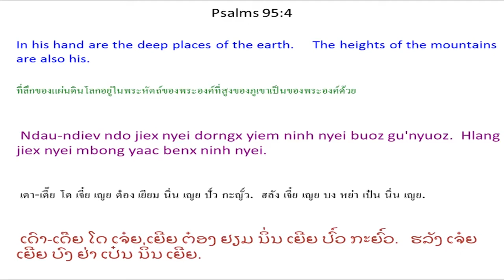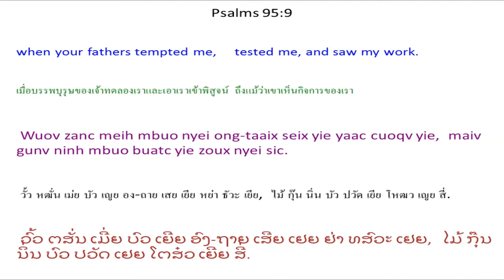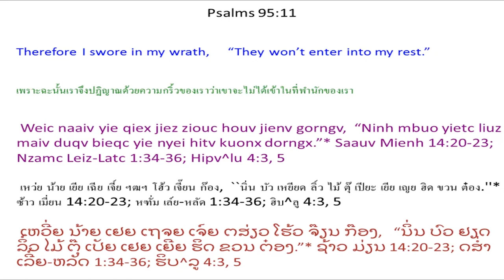Singx Nzung 95 Psalm 95 Mien Bible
Mien Language Bible: Psalm 95
พระคัมภีร์ภาษาเมี่ยน: สดุดี 95
Mienh nyei Ging-Sou: Singx Nzung 95
เมี่ยน เญย กีง-โซว: สีง ฑูง 95
ມ່ຽນ ເຍີຍ ກີງ-ໂຊວ: ສີງ ດສູງ 95

Ceng Ziouv Nyei Nzung
1 Daaih maah! Mbuo oix zuqc daaih baaux nzung ceng Ziouv.
Mbuo njien-youh nyei heuc jienv ceng njoux yie mbuo nyei La'bieiv.
2 Mbuo oix zuqc daaih yiem ninh nyei nza'hmien dor-ziec ninh,
yaac oix zuqc njien-youh nyei heuc jienv baaux nzung ceng ninh.
3 Weic zuqc Ziouv se hlo haic nyei Tin-Hungh,
yaac zoux domh Hungh Diex, gauh hlo jiex maanc zienh.
4 Ndau-ndiev ndo jiex nyei dorngx yiem ninh nyei buoz gu'nyuoz.
Hlang jiex nyei mbong yaac benx ninh nyei.
5 Koiv benx ninh nyei, weic zuqc ninh ganh zeix daaih.
Ninh nyei buoz zeix cuotv ndau-beih.
6 Daaih maah! Mbuo oix zuqc puoqv njiec baaix ninh.
Mbuo oix zuqc gueic njiec Zeix Mbuo Daaih Wuov Dauh Ziouv nyei nza'hmien.
7 Weic zuqc ninh benx mbuo nyei Tin-Hungh.
Mbuo se ninh nyei miev-ciangv nyei baeqc fingx,
yiem ninh nyei buoz-ndiev nyei ba'gi yungh. *
Tov meih mbuo ih hnoi muangx ninh nyei qiex.
8 Maiv dungx zoux hnyouv ngaengc hnangv zinh ndaangc yiem
Me^li^mbaa, *
yaac hnangv yiem deic-bung-huaang, Matv^saax, *
wuov hnoi nor. *
9 Wuov zanc meih mbuo nyei ong-taaix seix yie yaac cuoqv
yie,
maiv gunv ninh mbuo buatc yie zoux nyei sic.
10 Feix ziepc hnyangx gu'nyuoz yie nouz haic naaic doic mienh.
Yie gorngv, “Ninh mbuo benx yietc fingx hnyouv maiv zingx nyei mienh.
Ninh mbuo yaac maiv bieqc hnyouv yie nyei jauv.”
11 Weic naaiv yie qiex jiez ziouc houv jienv gorngv,
“Ninh mbuo yietc liuz maiv duqv bieqc yie nyei hitv kuonx dorngx.” *

เธง เฒี้ยว เญย ฑูง
1 ต้าย ม่าะ! บัว อ๋อย หฒุ ต้าย ป๋าว ฑูง เธง เฒี้ยว.
บัว เฌียน-โย่ว เญย เห่ว เจี๊ยน เธง เหฌียว เยีย บัว เญย หละเปย๊ย.
2 บัว อ๋อย หฒุ ต้าย เยียม นิ่น เญย หฑะเฮมียน ตอ-เหฒี่ย นิ่น,
หย่า อ๋อย หฒุ เฌียน-โย่ว เญย เห่ว เจี๊ยน ป๋าว ฑูง เธง นิ่น.
3 เหว่ย หฒุ เฒี้ยว เซ โฮล ไห่ เญย ทิน-ฮู่ง,
หย่า โหฒว ต้ม ฮู่ง เตี๋ย, เก้า โฮล เจี๋ย หม่าน เฒี่ยน.
4 เดา-เดี๊ย โด เจี๋ย เญย ต๋อง เยียม นิ่น เญย ปั์ว กะญั์ว.
ฮลัง เจี๋ย เญย บง หย่า เป๋น นิ่น เญย.
5 ค้อย เป๋น นิ่น เญย, เหว่ย หฒุ นิ่น กั้น เหฒย ต้าย.
นิ่น เญย ปั์ว เหฒย ธ้วด เดา-เป้ย.
6 ต้าย ม่าะ! บัว อ๋อย หฒุ พัวะ เหฌี่ย ป๋าย นิ่น.
บัว อ๋อย หฒุ เกว่ย เหฌี่ย เหฒย บัว ต้าย วั้ว เต้า เฒี้ยว เญย หฑะเฮมียน.
7 เหว่ย หฒุ นิ่น เป๋น บัว เญย ทิน-ฮู่ง.
บัว เซ นิ่น เญย เมี้ย-เธี้ยง เญย แปะ ฝีง,
เยียม นิ่น เญย ปั์ว-เดี๊ย เญย ปะกี ยู่ง. *
โท้ เม่ย บัว อี้ ฮนอย หมวัง นิ่น เญย เฉีย.
8 ไม้ ตู๋ง โหฒว เฮญี้ยว แหง่ง ฮนั้ง ฒิ่น ด่าง เยียม เม^ลี^บา, *
หย่า ฮนั้ง เยียม เต่ย-ปูง-ฮวาง, มัด^สา, * วั้ว ฮนอย นอ. *
9 วั้ว หฒั่น เม่ย บัว เญย อง-ถาย เสย เยีย หย่า ธัวะ เยีย,
ไม้ กุ๊น นิ่น บัว ปวัด เยีย โหฒว เญย สี่.
10 เฝย เหฒียบ หฮญัง กะญั์ว เยีย โน์ว ไห่ หน่าย ต่อย เมี่ยน.
เยีย ก๊อง, ``นิ่น บัว เป๋น เหยียด ฝีง เฮญี้ยว ไม้ หฒีง เญย เมี่ยน.
นิ่น บัว หย่า ไม้ เปียะ เฮญี้ยว เยีย เญย เจ๊า.''
11 เหว่ย น้าย เยีย เฉีย เจี์ย ฯฒฯ โฮ้ว เจี๊ยน ก๊อง,
``นิ่น บัว เหยียด ลิ์ว ไม้ ตุ๊ เปียะ เยีย เญย ฮิด ขวน ต๋อง.'' *

1 ຕ້າຍ ມ່າະ! ບົວ ອ໋ອຍ ຕສຸ ຕ້າຍ ປ໋າວ ດສູງ ເທສງ ຕສ໊ຽວ.
ບົວ ອຈຽນ-ໂຢ້ວ ເຍີຍ ເຫ່ວ ຈ໊ຽນ ເທສງ ໂອຈ໋ວ ເຢຍ ບົວ ເຍີຍ ຫລະເປຢີ໊ຍ.
2 ບົວ ອ໋ອຍ ຕສຸ ຕ້າຍ ຢຽມ ນິ່ນ ເຍີຍ ດສະຮມຽນ ຕໍ-ເຕສ່ຍ ນິ່ນ,
ຢ່າ ອ໋ອຍ ຕສຸ ອຈຽນ-ໂຢ້ວ ເຍີຍ ເຫ່ວ ຈ໊ຽນ ປ໋າວ ດສູງ ເທສງ ນິ່ນ.
3 ເຫວີ່ຍ ຕສຸ ຕສ໊ຽວ ເຊ ໂຮລ ໄຫ່ ເຍີຍ ທິນ-ຮູ່ງ,
ຢ່າ ໂຕສ໋ວ ຕົ້ມ ຮູ່ງ ເຕ໋ຍ, ເກົ້າ ໂຮລ ເຈ໋ຍ ໝ່ານ ຕສ້ຽນ.
4 ເດົາ-ເດ໊ຍ ໂດ ເຈ໋ຍ ເຍີຍ ຕ໋ອງ ຢຽມ ນິ່ນ ເຍີຍ ປົ໌ວ ກະຍົ໌ວ.
ຮລັງ ເຈ໋ຍ ເຍີຍ ບົງ ຢ່າ ເປ໋ນ ນິ່ນ ເຍີຍ.
5 ຄ້ອຍ ເປ໋ນ ນິ່ນ ເຍີຍ, ເຫວີ່ຍ ຕສຸ ນິ່ນ ກັ້ນ ເຕສີ໋ຍ ຕ້າຍ.
ນິ່ນ ເຍີຍ ປົ໌ວ ເຕສີ໋ຍ ທສວດ ເດົາ-ເປີ້ຍ.
6 ຕ້າຍ ມ່າະ! ບົວ ອ໋ອຍ ຕສຸ ພົວະ ເອຈ່ຍ ປ໋າຍ ນິ່ນ.
ບົວ ອ໋ອຍ ຕສຸ ເກວີ່ຍ ເອຈ່ຍ ເຕສີ໋ຍ ບົວ ຕ້າຍ ວົ້ວ ເຕົ້າ ຕສ໊ຽວ ເຍີຍ ດສະຮມຽນ.
7 ເຫວີ່ຍ ຕສຸ ນິ່ນ ເປ໋ນ ບົວ ເຍີຍ ທິນ-ຮູ່ງ.
ບົວ ເຊ ນິ່ນ ເຍີຍ ເມ້ຍ-ທສຢັ້ງ ເຍີຍ ແປະ ຝີງ,
ຢຽມ ນິ່ນ ເຍີຍ ປົ໌ວ-ເດ໊ຍ ເຍີຍ ປະກີ ຢູ້ງ. *
ໂທ້ ເມີ່ຍ ບົວ ອີ້ ຮນອຍ ໝວັງ ນິ່ນ ເຍີຍ ເຖຈຍ.
8 ໄມ້ ຕູ໋ງ ໂຕສ໋ວ ໂຮຍ້ວ ແຫງ່ງ ຮນັ້ງ ຕສິ້ນ ດ່າງ ຢຽມ ເມ^ລີ^ບາ, *
ຢ່າ ຮນັ້ງ ຢຽມ ເຕີ່ຍ-ປູງ-ຮວາງ, ມັດ^ສາ, * ວົ້ວ ຮນອຍ ນໍ. *
9 ວົ້ວ ຕສັ່ນ ເມີ່ຍ ບົວ ເຍີຍ ອົງ-ຖາຍ ເສີຍ ເຢຍ ຢ່າ ທສົວະ ເຢຍ,
ໄມ້ ກຸ໊ນ ນິ່ນ ບົວ ປວັດ ເຢຍ ໂຕສ໋ວ ເຍີຍ ສີ່.
10 ເຝີຍ ຕສຽບ ຫຮຍັງ ກະຍົ໌ວ ເຢຍ ໂນ໌ວ ໄຫ່ ໜ່າຍ ຕ່ອຍ ມ່ຽນ.
ເຢຍ ກ໊ອງ, “ນິ່ນ ບົວ ເປ໋ນ ຢຽດ ຝີງ ໂຮຍ້ວ ໄມ້ ຕສີ໋ງ ເຍີຍ ມ່ຽນ.
ນິ່ນ ບົວ ຢ່າ ໄມ້ ເປັຍ ໂຮຍ້ວ ເຢຍ ເຍີຍ ເຈົ໊າ.”
11 ເຫວີ່ຍ ນ້າຍ ເຢຍ ເຖຈຍ ເຈ໌ຍ ຕສ່ຽວ ໂຮ້ວ ຈ໊ຽນ ກ໊ອງ,
“ນິ່ນ ບົວ ຢຽດ ລິ໌ວ ໄມ້ ຕຸ໊ ເປັຍ ເຢຍ ເຍີຍ ຮິດ ຂວນ ຕ໋ອງ.” *